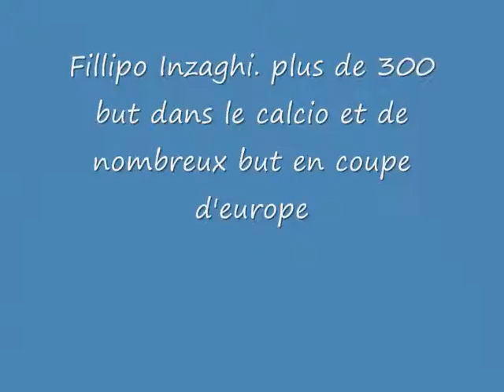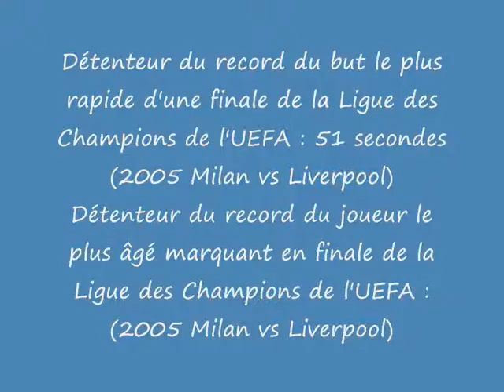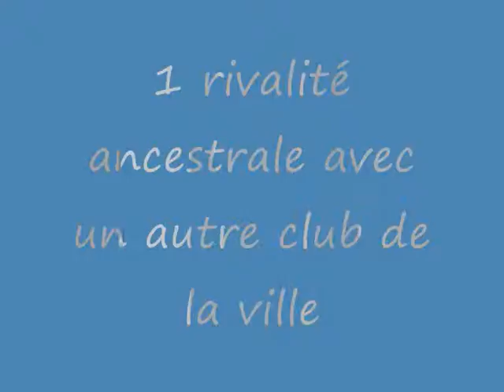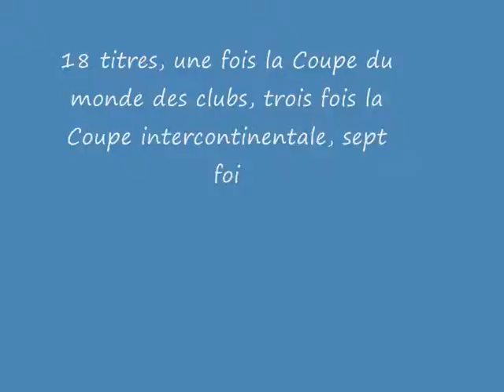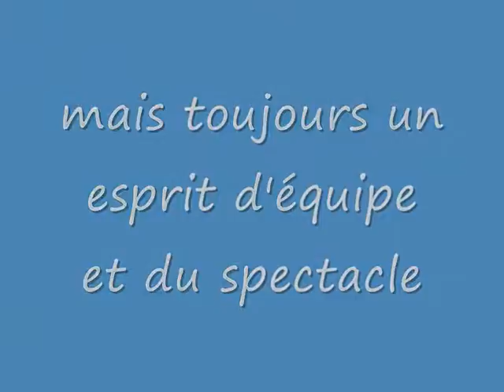compliation milan de miraglia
petite film de milan